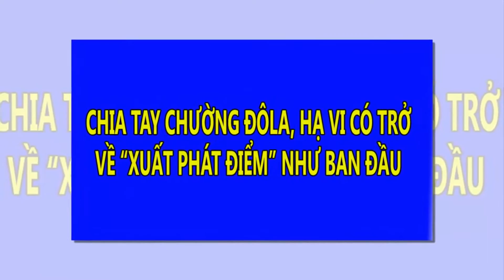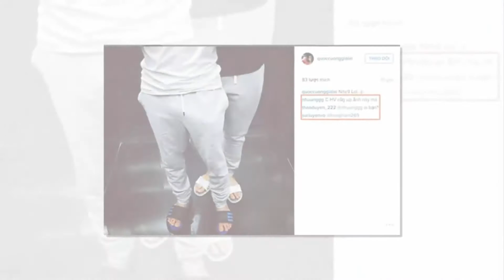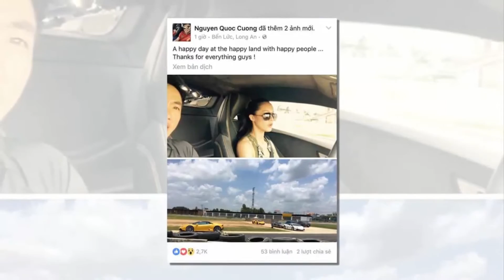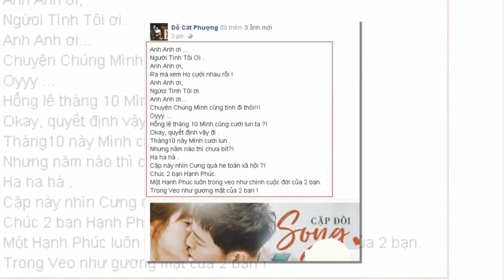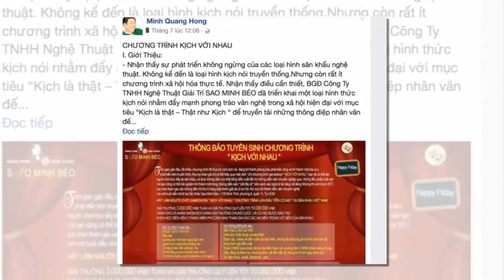Chia tay Cường Đô la, Hạ Vi có trở lại "điểm xuất phát" như ban đầu? | Tin Nhanh Nhất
Nhiều người lo ngại rằng với việc ít các hoạt động nghệ thuật như Hạ Vi, thì sau khi không còn được gọi là "bạn gái Cường Đô la", người đẹp "vạn người mê" sẽ không còn được chú ý như trước.